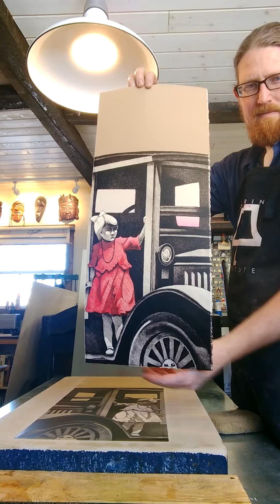Lithography Printing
A short video during the printing process